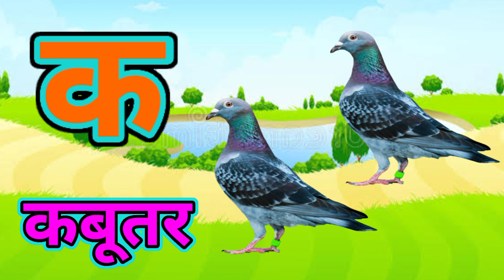अ से अनार, आ से आम,क से कबूतर, हिंदी वर्णमाला, अआइईकखग,a se anar,aa se aam,हिंदीस्वरब्यंजन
हिन्दी वर्णमाला
हिन्दी भाषा
हिन्दी व्यंजन
Hindi varnmala,
Hindi varnmala sik